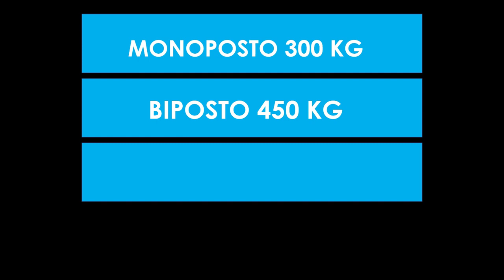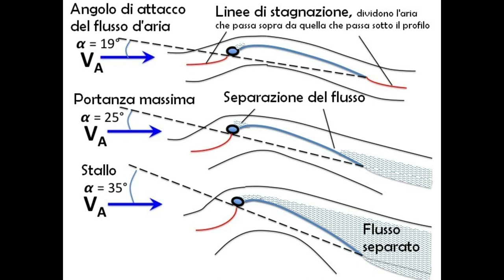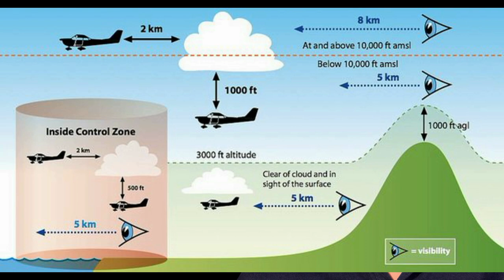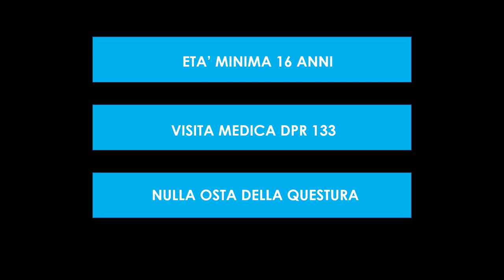3. Caratteristiche e limiti VDS VM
Volare, una passione ecco come avvicinarsi al mondo del volo senza sorprese e con la consapevolezza necessaria per fare le migliori scelte.